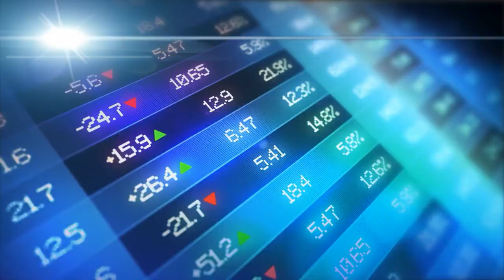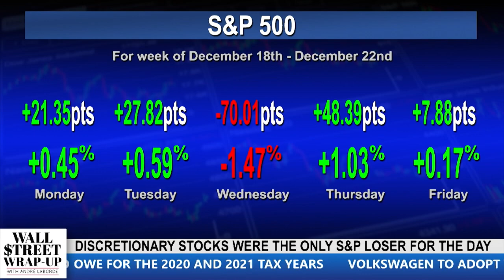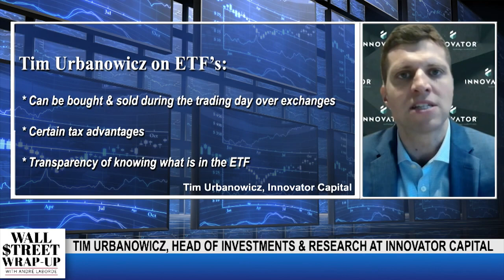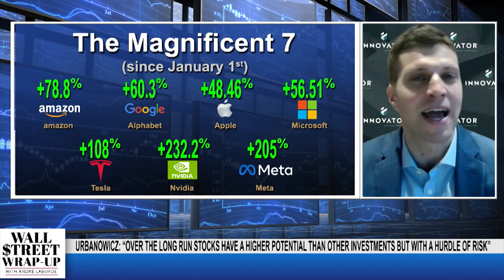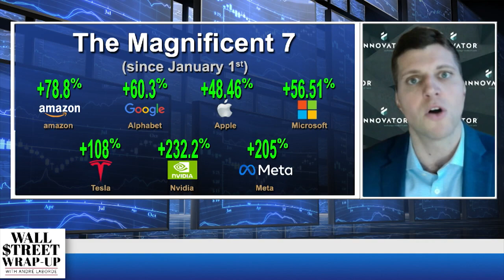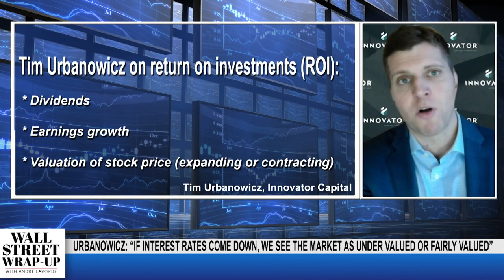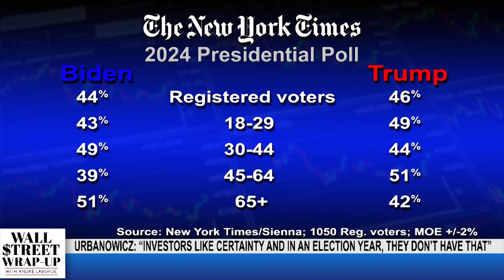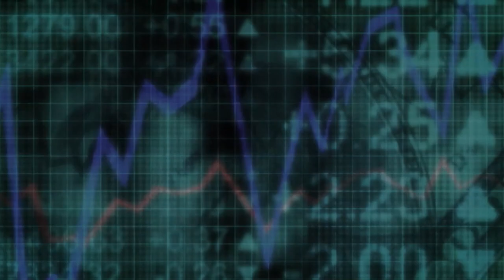Wall Street Wrap-Up: 12/22/23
On this week's show, Andre interviews Tim Urbanowicz, Head of Investing and Research at Innovator Capital.